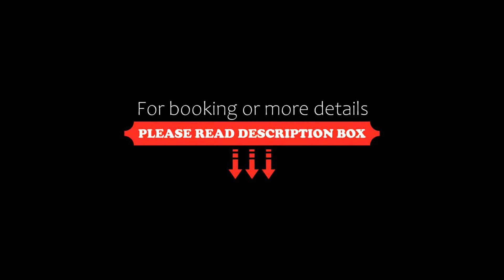Allure Studio Apartment, New Delhi, India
About Property:
Located in New Delhi, within 3.5 km of Qutub Minar and 7.3 km of Lodhi Gardens, Allure Studio Apartment provides accommodation with a garden and as well as free private parking for guests who drive. This 3-star hotel offers a 24-hour front desk and room service. Humayun's Tomb is 9.3 km from the hotel and Rashtrapati Bhavan is 10 km away.
Guest rooms in the hotel are equipped with a kettle. At Allure Studio Apartment, each room is fitted w...
Property Type: Hotel
Address: 2nd Floor F-80 Lajpat Nagar Delhi 110024, 110024 New Delhi, India
Searching For
1. Allure Studio Apartment - New Delhi - India
2. Allure Studio Apartment - New Delhi - India Address
3. Allure Studio Apartment - New Delhi - India Rooms
4. Allure Studio Apartment - New Delhi - India Amenities
5. Allure Studio Apartment - New Delhi - India Offers and Deals
Audio Credit:
Track Title: Blank Slate
Artist: VYEN